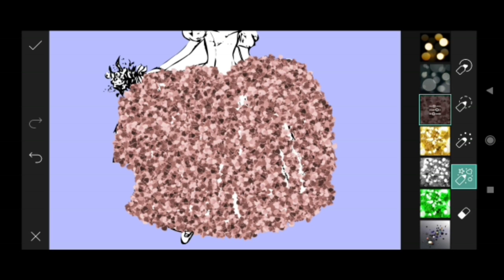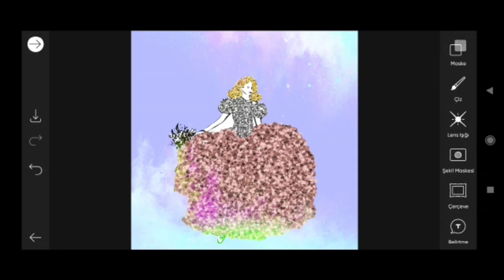How to Picsart Photo Editing #13579